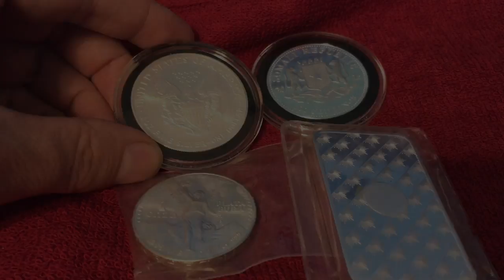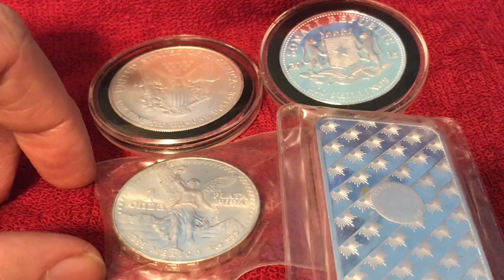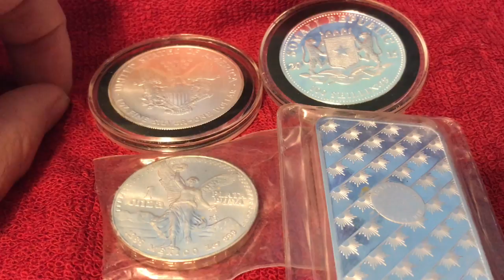What Really Matters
Silver is what brings us together and other precious metals too. But, is there something more?